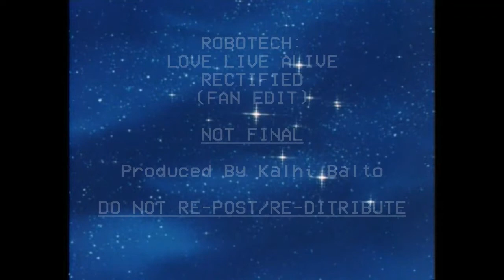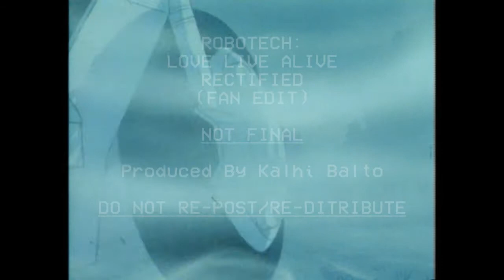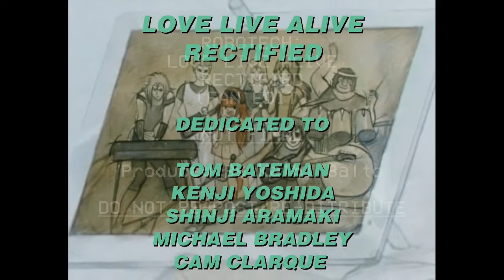Robotech - Love Live Alive: Rectified Ending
Something i've been wanting to do for a while is adapt Mospeada: Love Live Alive's ending TO make it feel more "authentically robotech", This is still a work in progress.